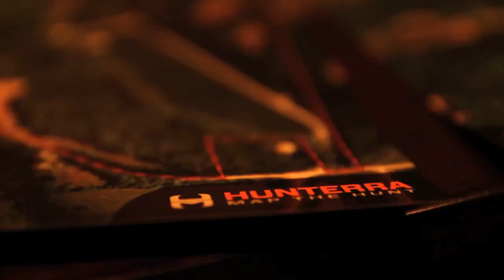Deer Hunting - Big Buck Down - The Management Advantage #48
Every year, deer hunters set their sights on having a mature buck walk within range and being able to make a good shot to harvest the animal. They are consumed with these thoughts and dreams throughout much, if not all of the year. For some, they are able to reach their goals for the season while others are left waiting for next year. For Casey, a tag was placed on a mature buck, but not in a way that any deer hunter wants to happen.

The story started during August when Casey, Chase, and friend, Darren Boudreaux, decided to lease a property in west-central Illinois. The property was scouted, stands were hung, and cameras were placed as the deer hunting season quickly approached. The guys had high hopes for their new property and knew that it would only be a matter of time before someone had an opportunity at a mature buck.

As deer hunters, we often become very close to the deer that we manage for. Names are given to the deer and it's fun to recognize one from a tree stand that you've only seen pictures of. We manage for whitetail because we want what the herd to be numerous and healthy. On November 12th of this year, an aspect of the property was effecting the deer herd. Coyotes had a mature buck pinned in a pond. Upon first seeing the buck, they could tell he was in bad shape and instantly knew they needed to do what they could to help. Given the situation, the camera takes a back seat. Casey was able to harvest the buck and after getting him to shore, it was obvious the deer was suffering. There is no way of knowing just how long the coyotes had been after this deer, but numerous scuffs, scratches, and bite marks made it obvious that this deer was swimming in the pond because it was the only safety he had found from the predators. This is definitely not the way Casey, or any deer hunter, wants to harvest a mature whitetail, but he did what needed to be done. You can bet Casey, Chase, and Darren are going to do their best to eliminate the potential for this to happen again next year.

Watch this and more wildlife management videos Be sure to sign up for our weekly updates that will send our newest wildlife management videos and articles straight to your inbox!